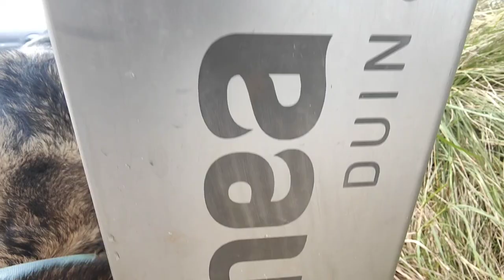Dagje strand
Twee strandwandelingen met de honden op het Scheveningse Noorderstrand tussen Pier en Meijendel.